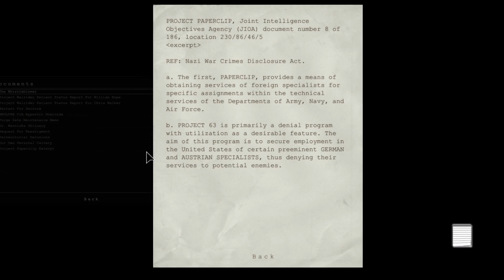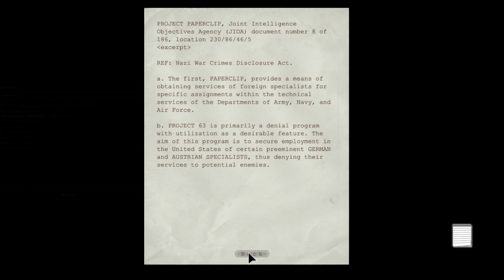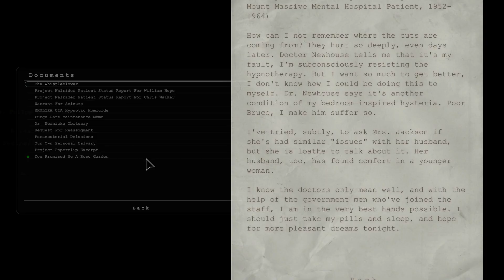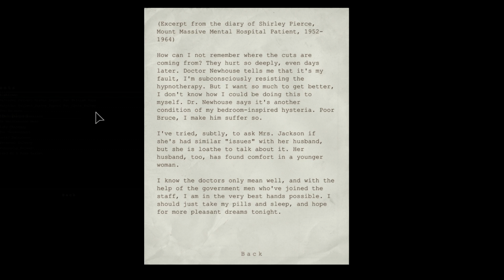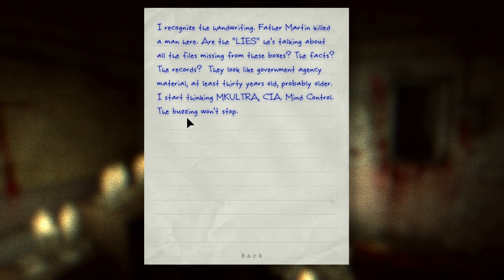Fumbling in the Darkness | Outlast, Part 8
Nothing like a little light freight elevator repair...

Wait what?

Enjoy the game?  If so you can check it out for yourself